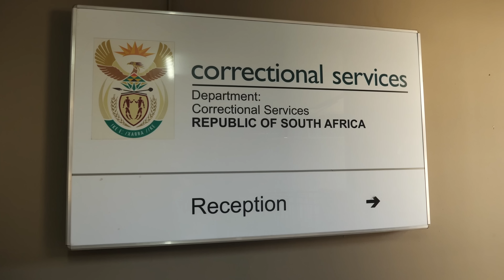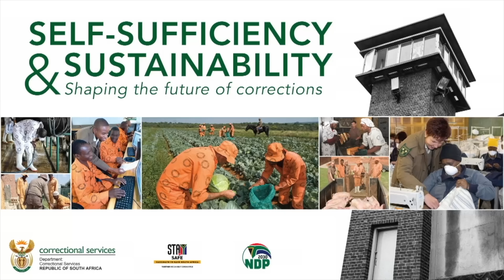Correctional Services welcomes Minister Groenewald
National Commissioner, Makgothi Thobakgale accompanied by Department of Correctional Services (DCS) executive management, welcomed newly-appointed Minister Pieter Groenewald to DCS on Thursday, 11 July 2024 at DCS head office in Pretoria.

In his welcomes address, Minister Pieter Groenewald echoed the imperatives of working as a collective and to accelerate service delivery to advance the mandate of the department.

Minister said he is glad to join the employer of choice and is really looking forward to hit the ground running. “When we talk about Correctional Services, we talking about services, we must deliver services to the people of South Africa. We must do our utmost best that when inmates get out of our facilities, they can be integrated into the society and contribute positively to the country. We should promote intergovernmental relations as part of working together with different departments in different clusters”, said Minister Groenewald

National Commissioner, Makgothi Thobakgale outlined a number of projects that are completed and still underway nation-wide for site inspections to get a broader view of department’s programmes.
Minister Groenewald brings a wealth of experience. He served as a member at Portfolio Committee on Police (National Assembly Committees), Member at Portfolio Committee on Defence and Military Veterans, Member of National Assembly (Parliament) and Mayor a local municipality.
Amongst his academic qualifications, Minister holds a Doctorate (PhD) in Political Studies, a Master of Management and Development, as well as Postgraduate Diploma in Business Communication.